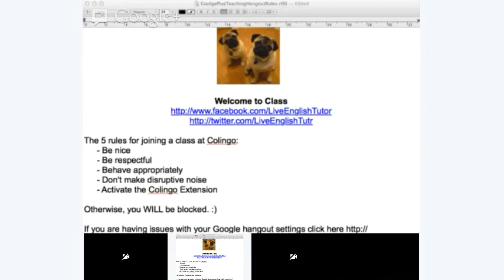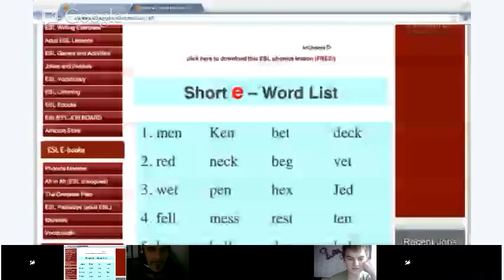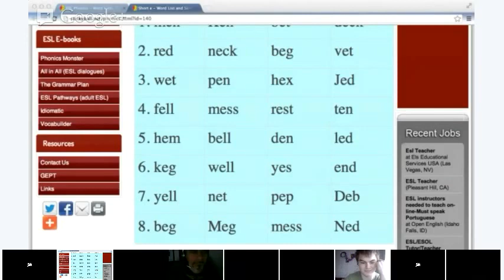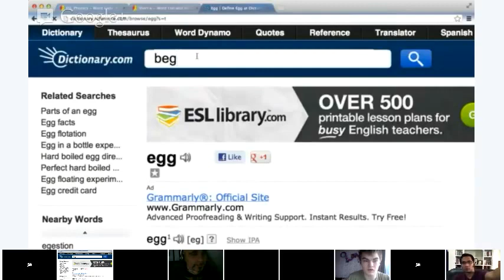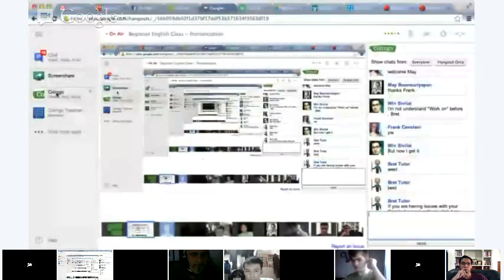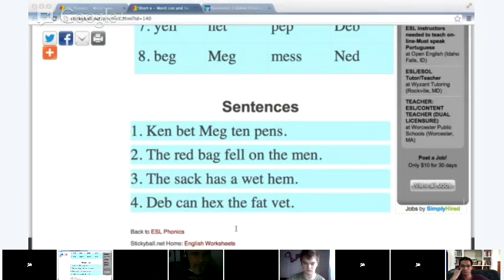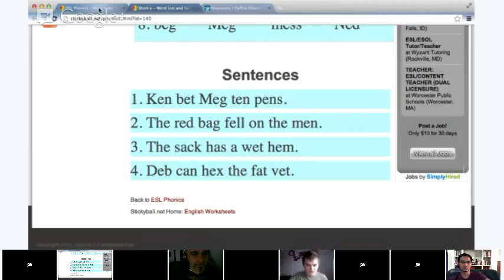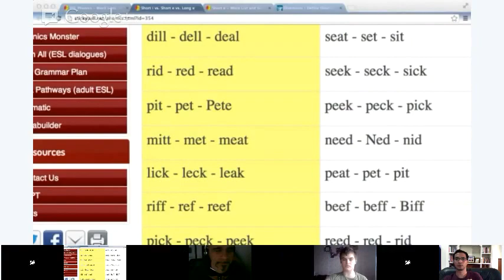Beginner English Class - Pronunciation